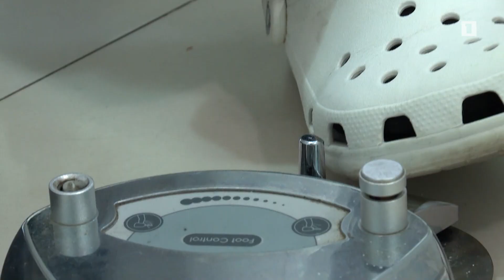Հոբբի. Էդգար Նավասարդյան